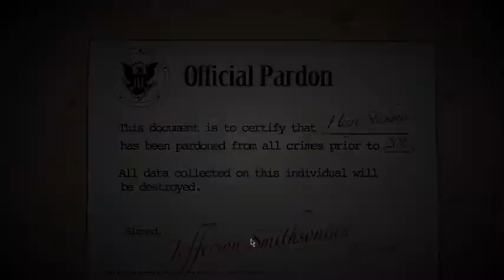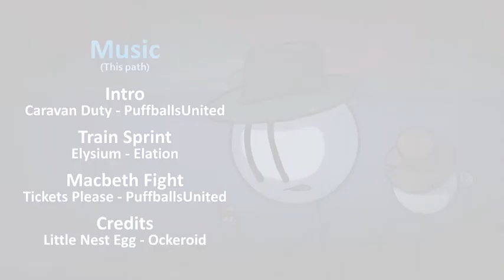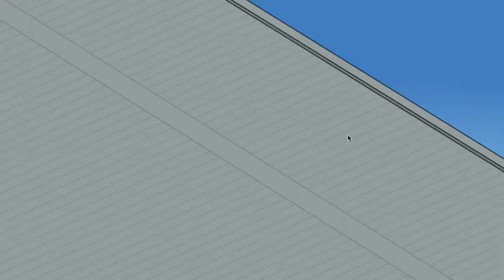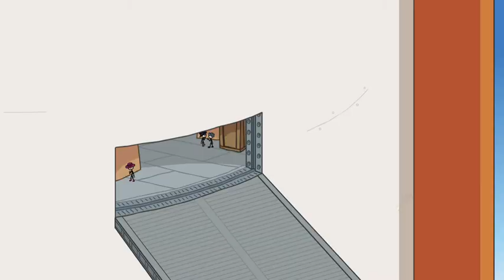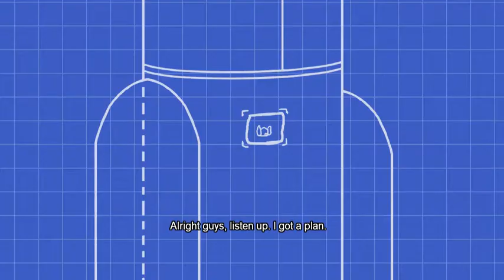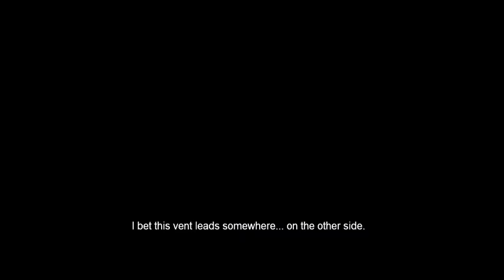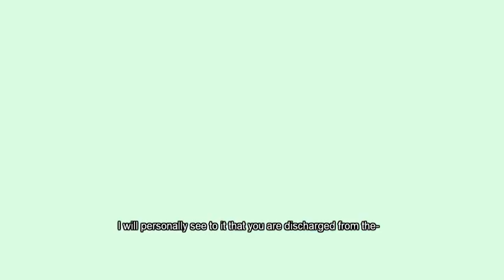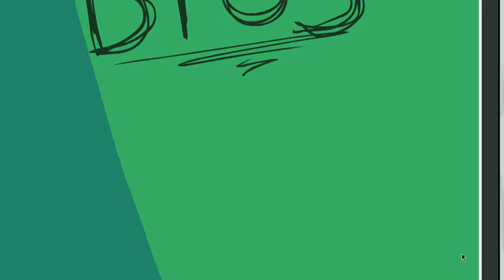Henry Stickmin | Completing The Mission | Full Walkthough(s) #2